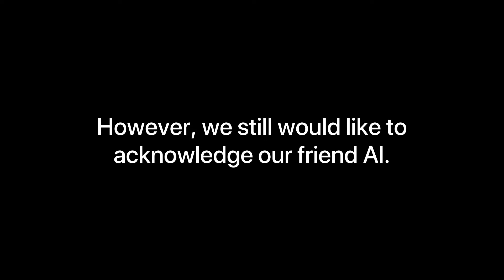The "Pull Up" Podcast with CHILLW!LL - Episode 8 - Kimathi “KO” Olenga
The "Pull Up" Podcast with CHILLW!LL - Episode 8 - K.O.

This episode the guys sat down with K.O. from Cold Turkey Management and chopped it up about everything from A to Z per usual. We had a small mishap with Tedra's mic this week so we apologize for her missing audio. Due to some scheduling conflicts we regrettably missed our production deadline for musical montage this week. We want to give a special shoutout and tribute to our friend Aljammar "MrSuccessful" Henderson, RIP.

Stream on Spotify, Apple Podcasts and everywhere podcasts can be heard!

Want to say something? Want to be heard? Got something to tell one of our hosts or guests? Leave a voice message on our Anchor!